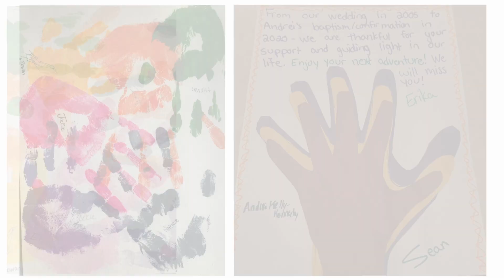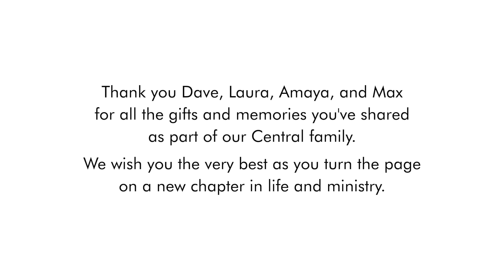Thank you Colby-Clay Family | January 3, 2020 Worship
Thank you to Pastor Dave Colby and family for all the gifts and memories you've shared as part of our Central family.  We wish you the very best as you turn the page on a new chapter in life and ministry.

Central Presbyterian Church  |  Saint Paul, MN
Online worship for January 3, 2021
“Guided by a Star”